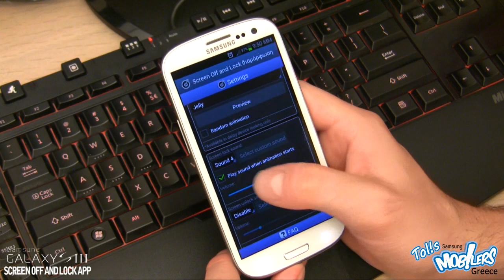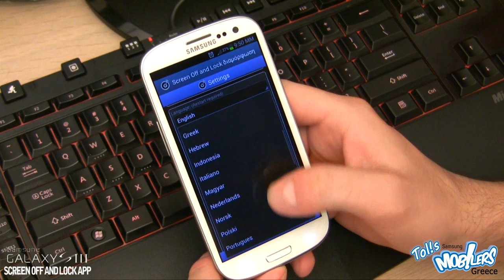Galaxy S3 - Screen Off and Lock app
This is my review of one of my favourite free android app "Screen Off and Lock" (by Katecca)
Video by Samsung Mobiler Tolis!